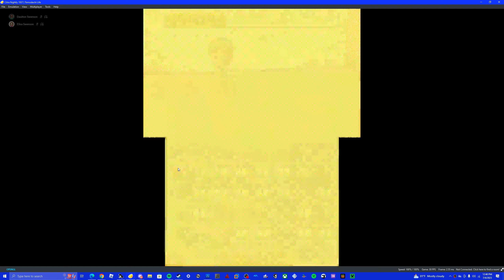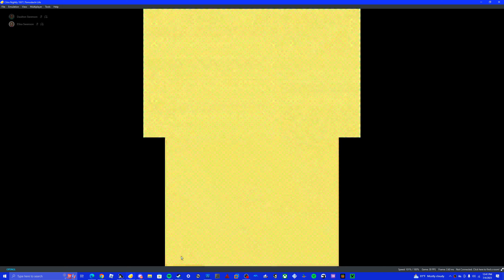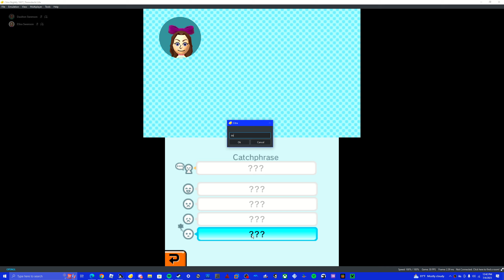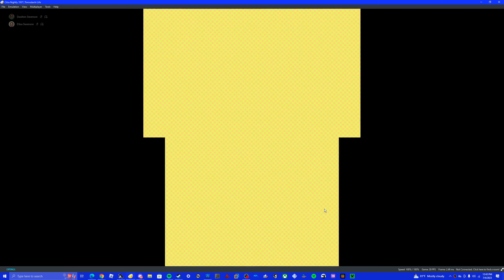Youtube Island: Tomodachi Life Episode 5